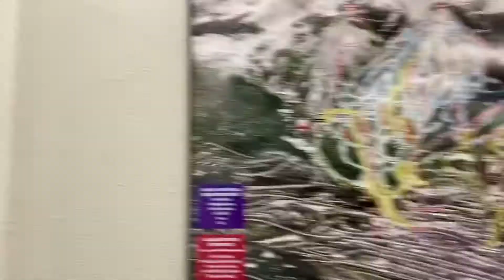MY FIRST TIME SKIING EVER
My first time skiing ever in Breckenridge Colorado USA, vlogger lumpia skiing march #2021